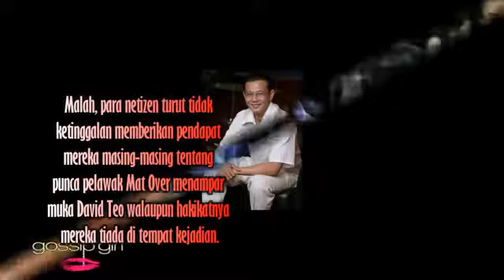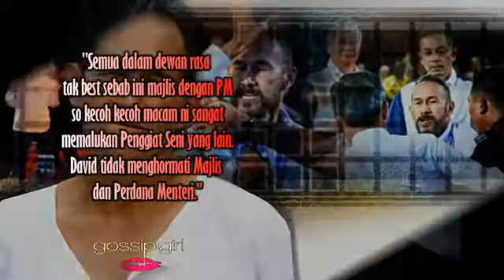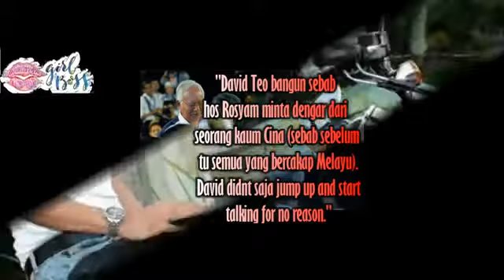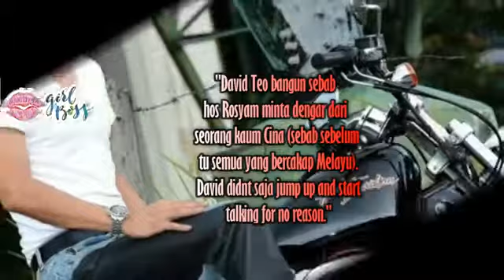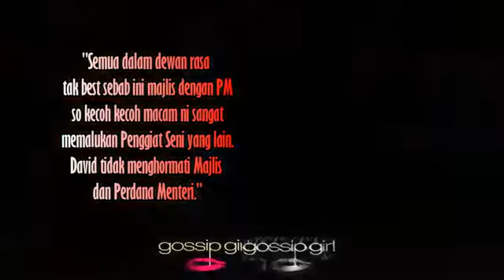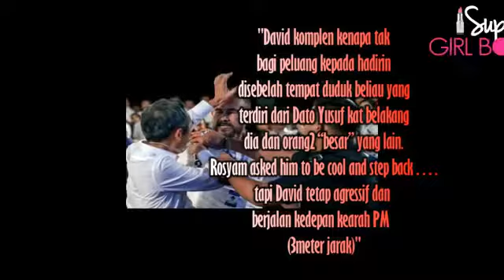Azhar Sulaiman Tampil Dedah Perkara Sebenar di Malam